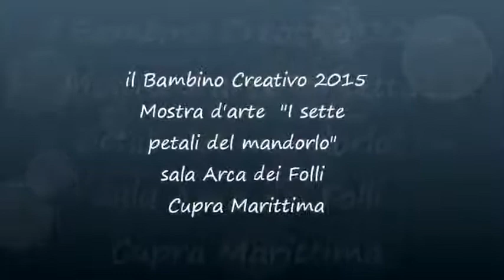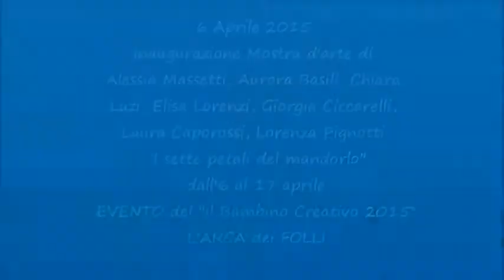La primavera d’arte giovanile dei “I sette petali del mandorlo”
Il poeta Danilo Tomassetti. nella sua doppia veste di presidente dell'Arca e rappresentante dei CCCi, sottolinea l'apporto, che fin da ora, possono fornire i ragazzi alla nostra società, in termine di innovazione e come “guardiani di pace”. Il mondo degli adulti non deve avere paura di lasciare spazi ai giovani, cedendo parte dei suoi poteri decisionali. Il Cerimoniere dell'evento, il decano dell'Arca M° Nazzareno Tomassetti , 93 anni di età e oltre ottanta di produzione artistica, ricordando la sua fanciullezza d'arte, ha esortato le giovani a non arrendersi mai alle difficoltà, l'artista è colui che super i propri limiti con la caparbietà ed ottimismo, fino a quando non si riesca a realizzare da idea l'opera d'arte. La dama M° Antonella Spinelli, sdrammatizzando ritrosia e rossore delle ragazze, le intervista facendosi raccontare il loro percorso da bambine che giocano con colori e pennelli per arrivare ad esssere adolescnti con la piena consapevolezza dell'opera realizzata. Sette modi diversi ad interpretare questo passaggio con l'unica costante di ringraziare M° Annunzia Fumagalli, per questa opportunità di crescita nella pittura e nei rapporti umani. La notoria artista, direttrice dei corsi dell'Arca ha ricostruito, attraverso i loro quadri, il cammino di ognuna delle ragazze, capacità acquisite in tecnica e ricerca identitaria ed emotiva.